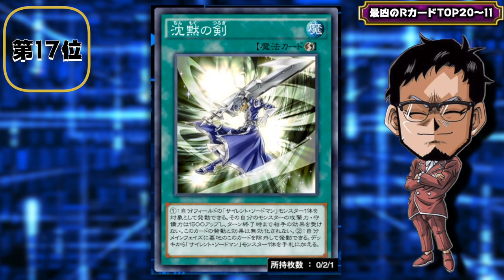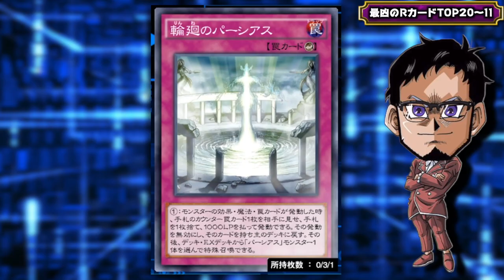リンクス史上最凶のRカードランキング 20位〜11位【遊戯王デュエルリンクスラジオ】【YuGiOh DuelLinks】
リンクス史上最凶R
今回は問題児が異常に多いRカード
TOP10で収めようと思ったんだが
あまりにもぶっ壊れカード多すぎて
20位から発表せざるを得ませんでしたw
今回は第20位〜第11位

メンバー登録はこちら

コメントに関するお願い

✅使用楽曲
　　などなど